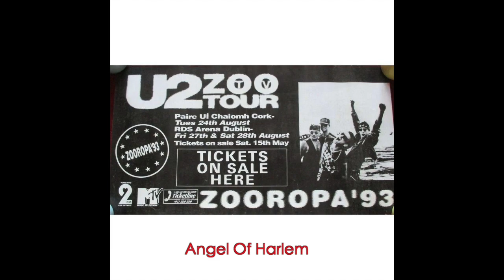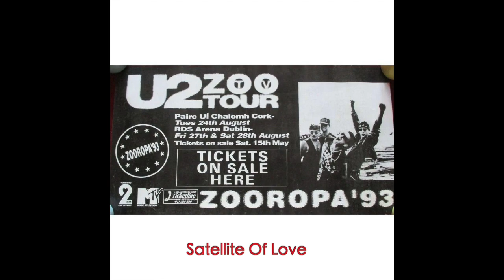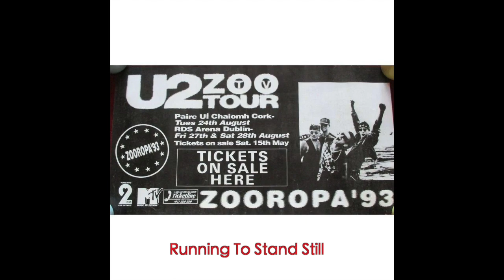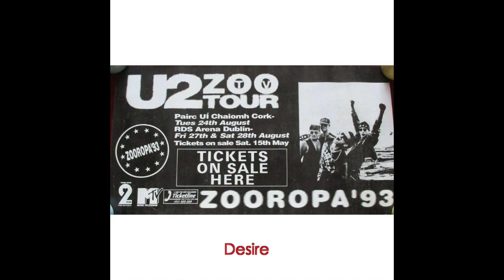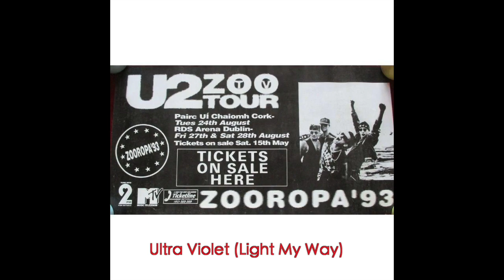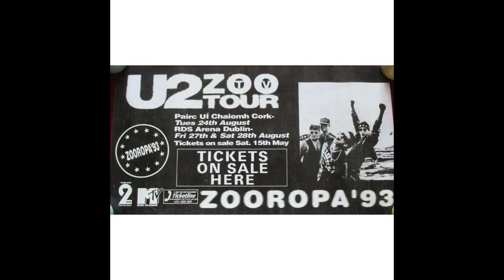U2 - Zooropa Tour - RDS Stadium, Dublin - Aug '93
I used to really enjoy listening and indeed recording the BBC Radio 1 In Concert series on a Saturday evening during the 1970s, 1980s and 1990s. I also caught a few BBC Radio Friday Rock Show and Capital Radio sessions. I still have the cassette tapes and as the BBC has no immediate plan to make these available to the public I have decided to release close to 250 of these historical recordings on my YouTube channel.